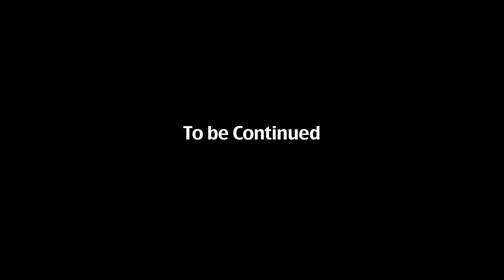GSC MASTERCLASS - Haris Zambarloukos / Part 1